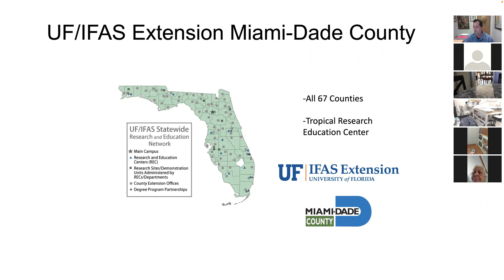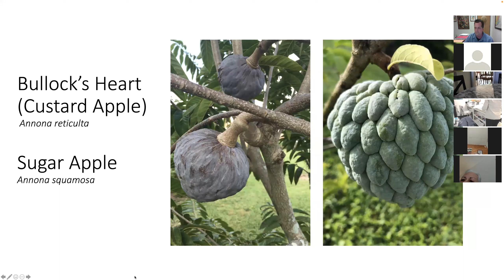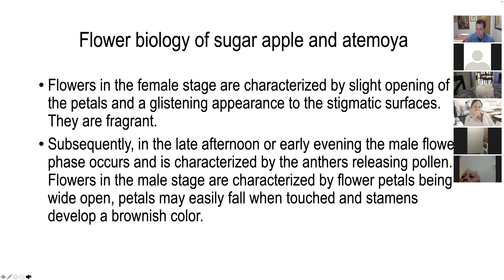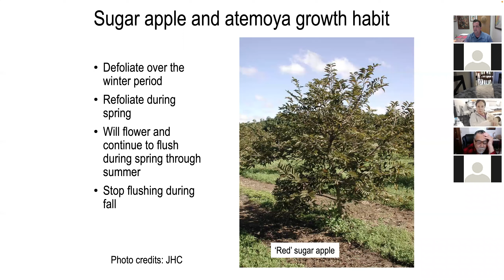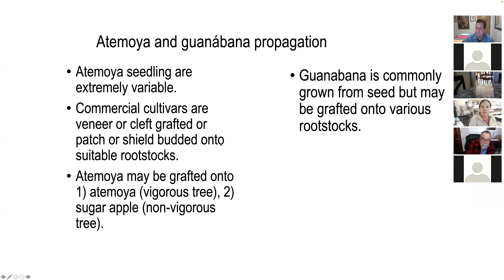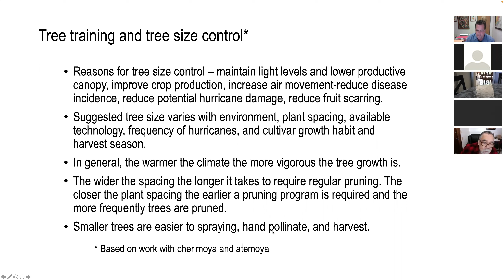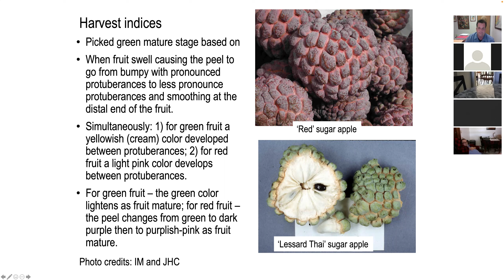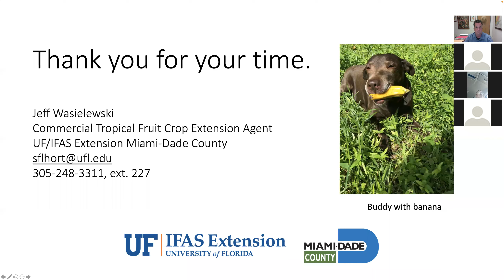Tropical Fruit Tuesdays: Sugar Apples, Atemoyas, and Guanábanas (Soursops)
The UF/IFAS Tropical Fruit Extension agent for Miami-Dade County, Jeff Wasielewski, teaches you how to successfully grow annonas: sugar apples, atemoyas, and guanábanas (soursops). This is part of the Tropical Fruit Tuesdays webinar series.